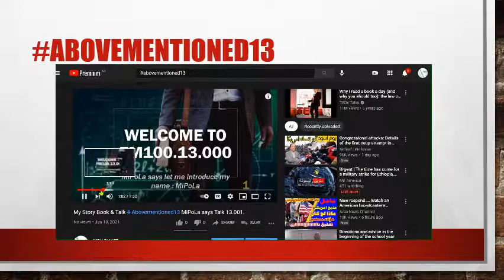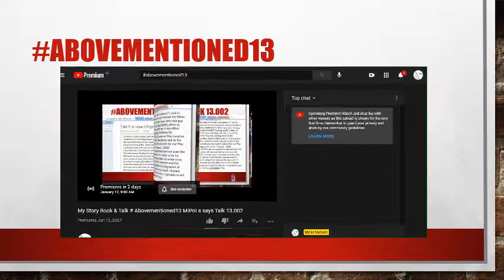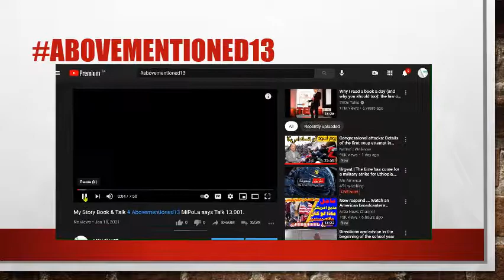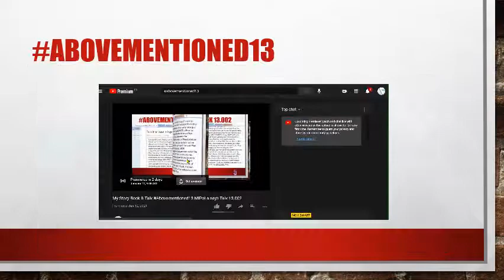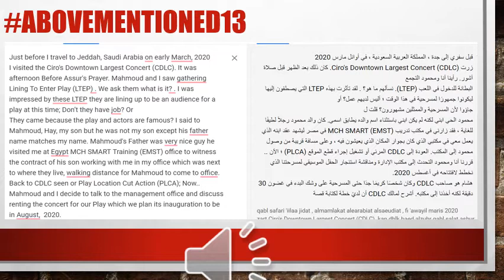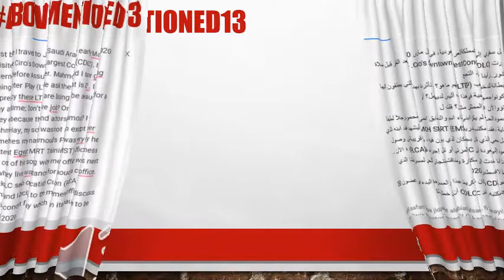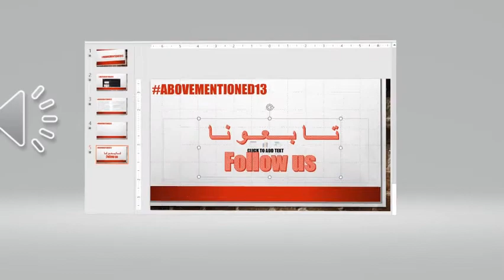Conspiracy13 مؤامرة13.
تريد أن تعرف متى الدولار يصبح ريالين سعودي
متى الدولار الأمريكي يصبح 2  جنيه مصري
في نفس الوقت عام 2024 تنتهي مهمة
الفريق الأول المكلف بكتابة التقرير السري
وينتهي نفس الفريق من مهمة دامت 20 سنة
تم تكليف الفريق بزيارة اسواق 4 مدن عالمية
نيو يورك ، لندن ، القاهرة ، دبي
كان الفريق يعيش في الاسواق كل سنة 4 فترات
أي مدة 80 رحلة وكان كل سنة يجتمع 4 أشهر
فكانت 80 اجتماع طيلة 20 سنة تكون فيها تقرير
عن 100 سنة منذ بداية نشؤ العملات الورقية
مدة مابين 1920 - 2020 لدراسة نشأة البنوك
العالمية والميزان التجاري العالمي
والصندوق الدولي وصندوق النقد العالمي
كيف رعايا مسيرة الدولار وعجزا عن المحافظة على الميزان الدولي
الدولار كان أكبر مساهم في القروض والدعم الدولي والهالمي
الدولار هو قائد النهضة الرأسمالية وعندما أفلس أفلست معه
البترول لم ينجح في انثاذ البترول ولم يعد في 2020 مهم مثل تقنيات الطاقة البديلة
ألمانيا والاتحاد السوفيتي دولتين عضوين دائمين في منظمة الامم المتحدة
أتحادتا مع اليابان والعملاق الصيني الذي حجز الدولار و أمتلكه ليحمي أسهم شركاته ومصانعه
اليابان أيضا لديه شراكة صناعة مع الولايات المتحدة الامريكية وايضا المانيا وجميع الدول الاربعة
حريصين كل الحرص على تولي مهمة الميزان التجاري بدلا من الامم المتحدة التي لم تعد قادرة
لا هي والتي البلد التي أنشأتها و رعتها أن تمضي قدما في تطوير أنظمة للميزان التجاري فهي
كانت تأتمر بأمر الراعي الاوحد الذي تخلى الان حتى عن أهم منظمة تعني بالصحة واتهمت
منظمة الصحة العالمية التابعة للامم المتحدة من قبل الراعي المؤسس لها وهذا يعني انتها دور
المنظمتين ورجع العالم الى المربع الاول لا أحد له هيمنة لا دول عالم أول ولا ثاني ولا ثالث